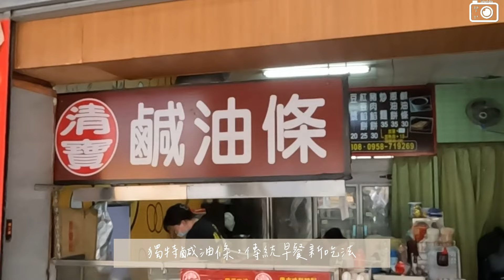彰化美食 ep.2》清寶鹹油條彰化直營店，彰化銅板價早餐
🔔彰化銅板價早餐
傳統早餐新吃法💕
獨特鹹油條
油條炸得蓬鬆，口感Q軟帶勁
來自南投埔里的特色早餐
想吃記得早點來，售完就打烊

📍清寶鹹油條彰化直營店
地址：500彰化縣彰化市中正路一段47號